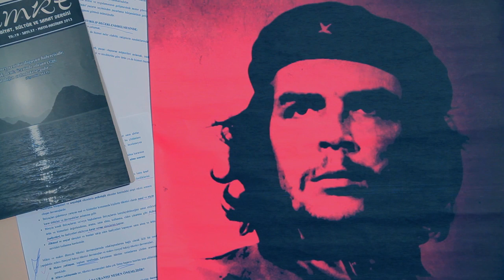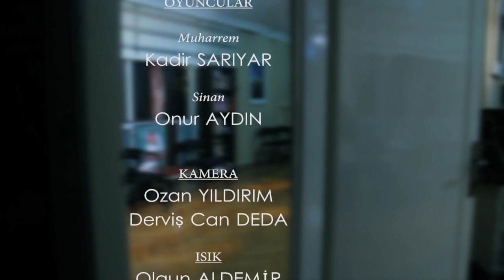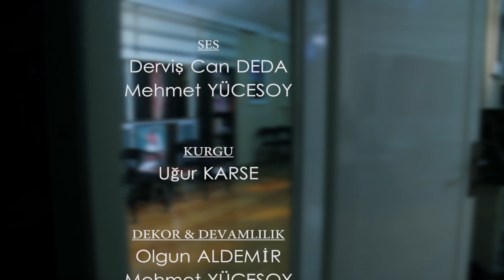Yeraltı 2012 Ofis Sahnesi Reprodüksiyon Çalışması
Zeki Demirkubuz'un 2012 yapım tarihli filmi olan Yeraltı'dan, Muharrem'in Sinan'ın ofisine gittiği sahneden bir bölümün reprodüksiyon çalışmasıdır.